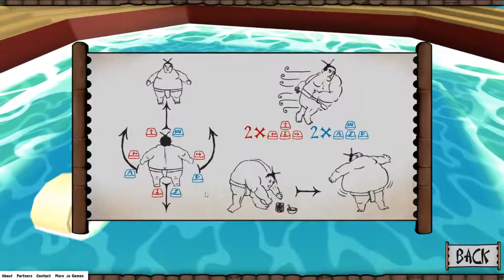BECOMING FAT = WINNING?!? [Sumo-io.com Gameplay]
Sumo.io aka sumo-io.com is a io game where you must out sumo your opponent! Becoming bigger makes it easiest but it doesn't always secure a victory.
Sumo-io.com Sumo io io io sumo io com

I stream every weekend! Friday/Saturday/Sunday 5pm-10pm EST

But if you wish to help me financially as well you can do so easily and for free! Or you can watch ads for bits on twitch and donate them to me! or use !loots when watching me stream!

▶ Amazon
You use amazon a lot? Click this link and ill get a percentage of money from whatever you buy I am in no way sponsored or supported by amazon.

▶ Remember Guys! Also go down below in the comments and tell me what you want to see next! Or any advice you have for me, please have constructive criticism and not just being an ass. :D

Bloomin Ghost 'n' Ghost - Desire
Andromedik - Titan (Radio Mix

▶ If you are an owner of any of the music used in the video and want it taken down or any information is typed in wrong please let me know via my business email given above. Please provide proof that you are the owner.